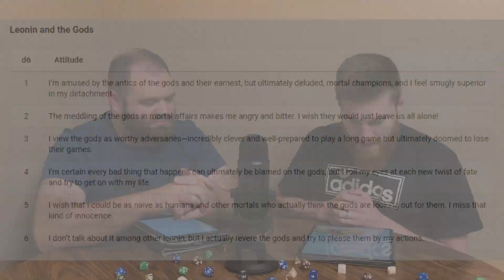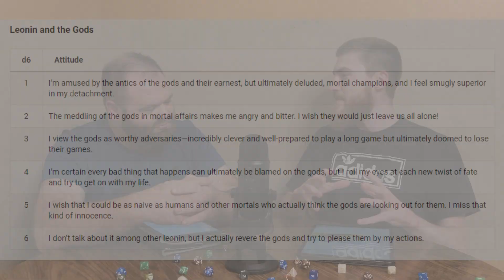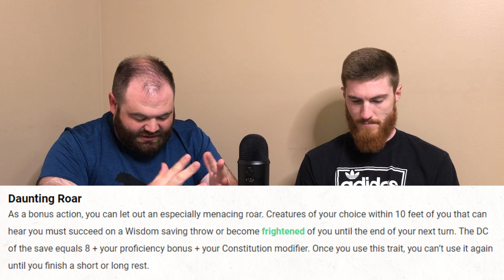NEW Theros Leonin - Character Catalyst Series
Welcome to the Race Report for D&D 5e where we discuss different playable races and discuss what makes them cool and interesting. Find out our thoughts on all of these awesome races including the dragonborn, tiefling, elf, dwarf, halfling, gnome, genasi, halfelf, human, grung, shifter, kalashtar, warforged, and MANY MORE!